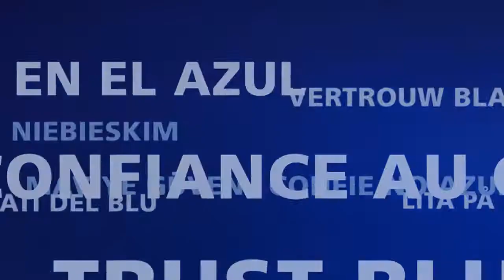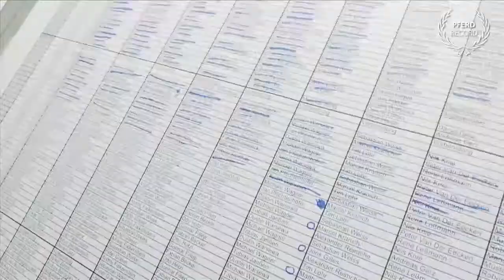PFERD China - Best of PFERDRECORD